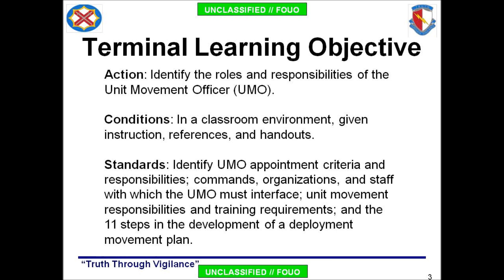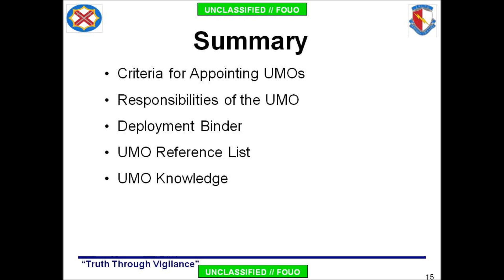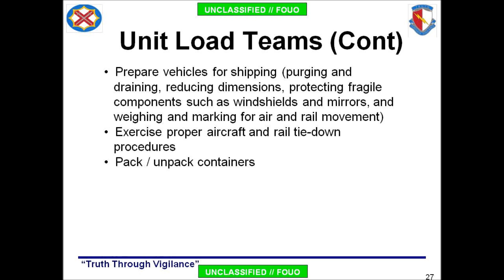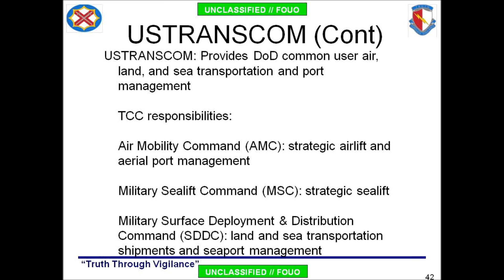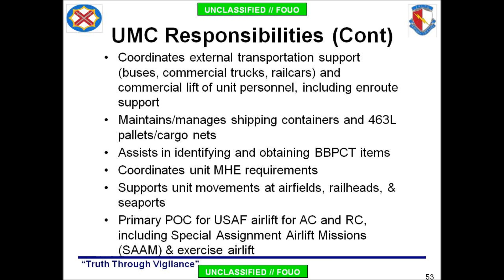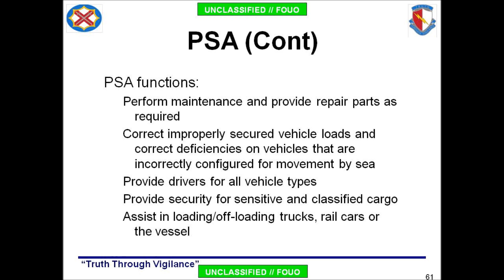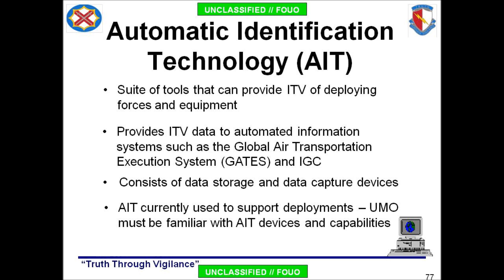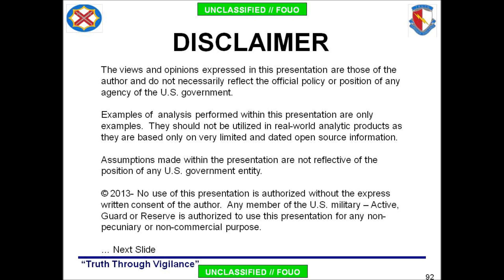UMO 2 Movement Planning Part A Unit Movement Officer - 2014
Identify UMO appointment criteria and responsibilities; commands, organizations, and staff with which the UMO must interface; unit movement responsibilities and training requirements; and the 11 steps in the development of a deployment movement plan.

  I.  Unit Movement Officer
  II.  Commander's Responsibilities
  III.  Exercises
  IV.  Unit Movement Training
  V.  Hazmat Personnel
  VI. Sections and Teams
  VII.  Responsibilities of USTRANSCOM
  VIII. Unit Movement Coordinator (UMC)
  IX.  Deployment Support Brigade (DSB)
  X.  Arrival/Departure Airfield Control Group (A/DACG)
  XI.  Port Support Activity (PSA)